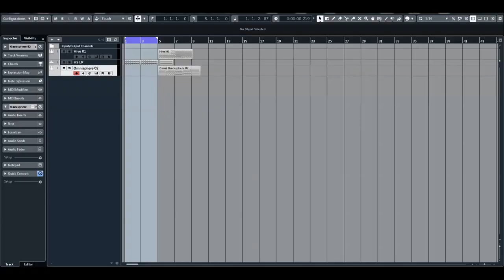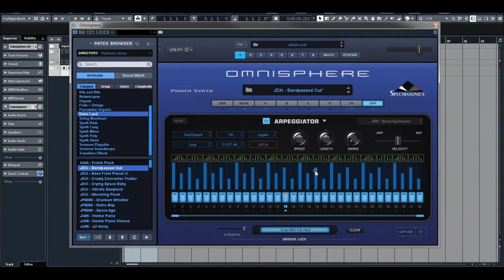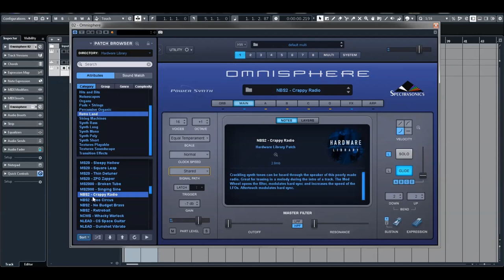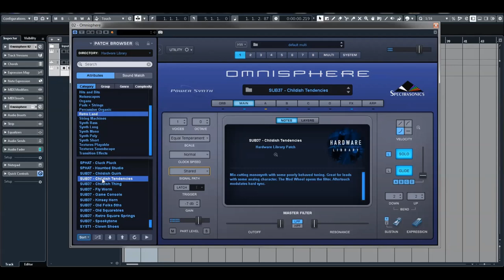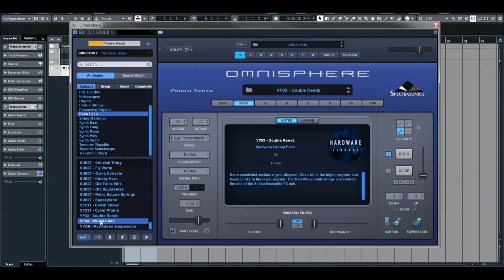Spectrasonics | Omnisphere 2.6 | Retro Land Presets